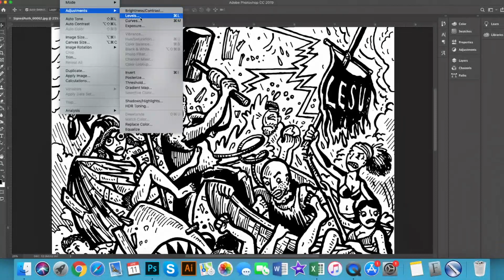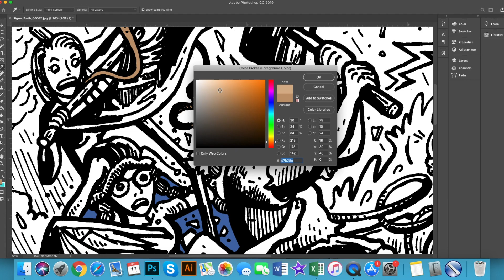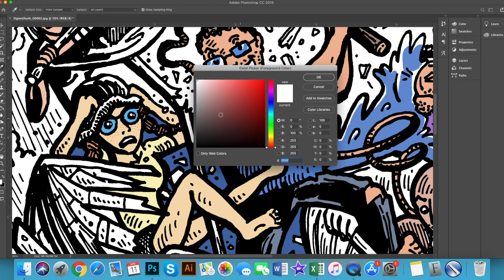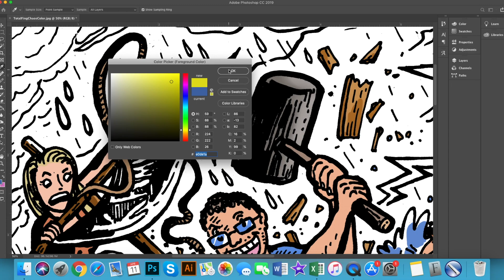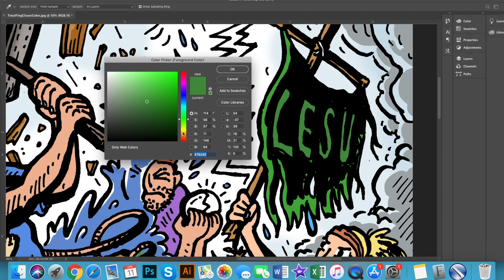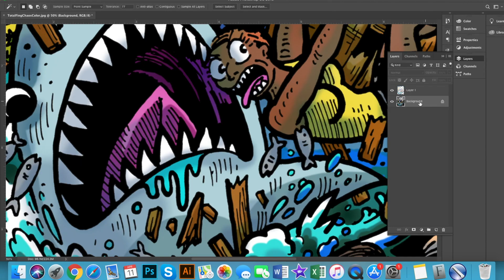"Total Effing Chaos" Episode 9 : Survivor Edge of Extinction Comic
Huion Drawing Tablet coloring of the 9th episode comic for Survivor Edge of Extinction. This comic representation of Vata crossing the Delaware, accompanied Stephen Fishbach’s Survivor Blog on People.com!

Art done with Huion Drawing Tablet in combination with Adobe Photoshop CC.

Music is "Oman" by the talented Max McFerran!

Stickers and Apparel available on RedBubble.com